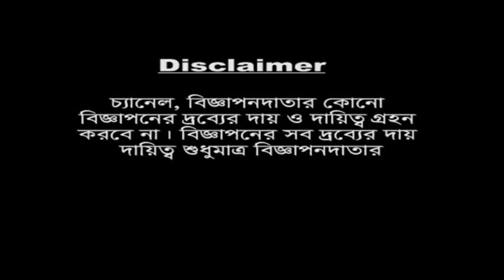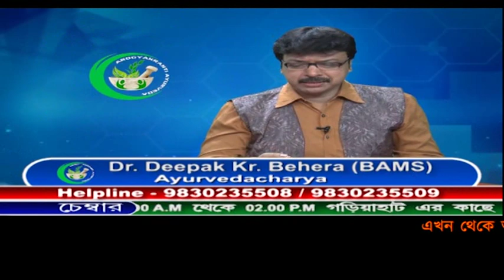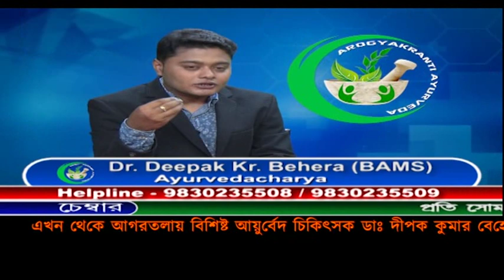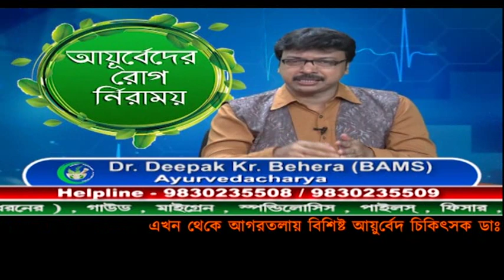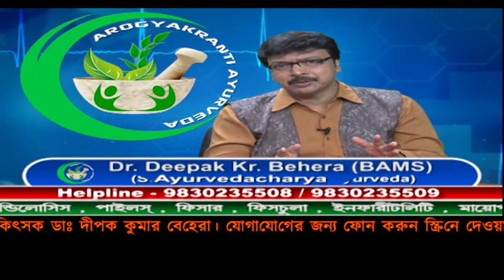এখন থেকে আগরতলায় বিশিষ্ট আয়ুর্বেদ চিকিৎসক ডাঃ দীপক কুমার বেহেরা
এখন থেকে আগরতলায় বিশিষ্ট আয়ুর্বেদ চিকিৎসক ডাঃ দীপক কুমার বেহেরা। স্ক্রিনে দেওয়া নম্বরে যোগাযোগ করতে পারবেন আপনিও।